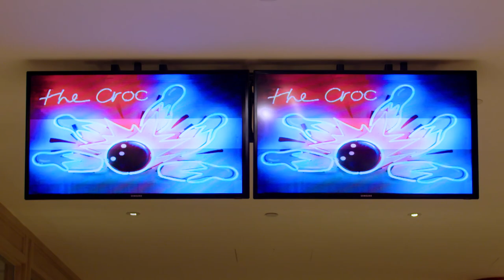Migrating Eagle Eye to Google Cloud Managed by Rackspace - Creating a Platform for Growth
Rackspace pioneered infrastructure transformation at Eagle Eye to support its achieved and aspired growth.